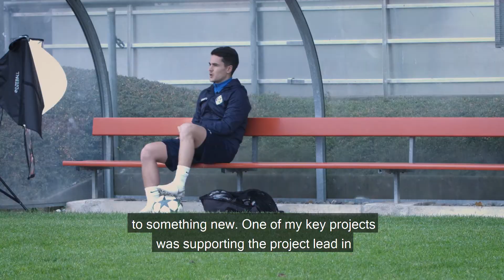Jobs in Sports Marketing: Meet Infront's Marco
Meet Marco whose passion for football sees him add value to Infront's clients through the Business Development team. Are you looking to kick start your career in sports? Find out about open jobs with Infront and join our team